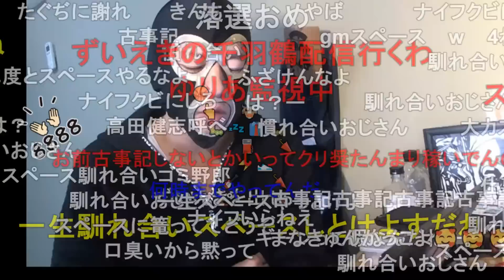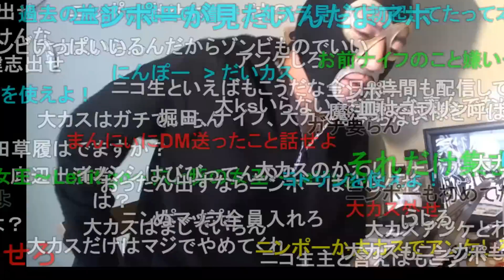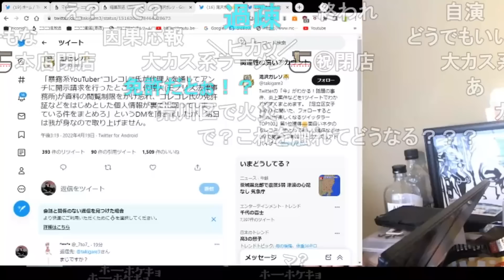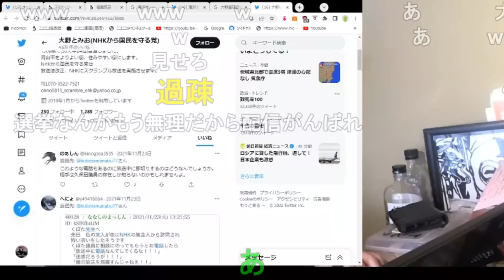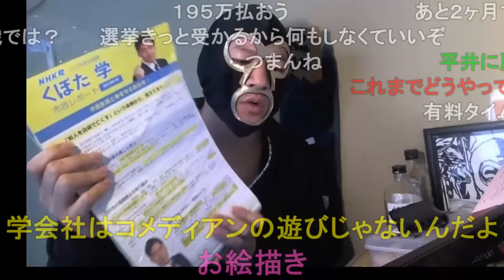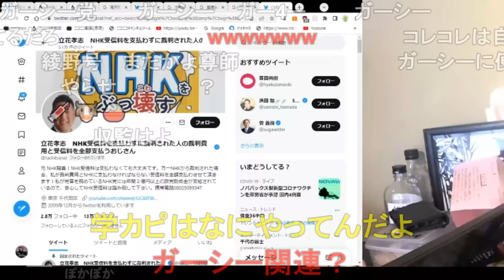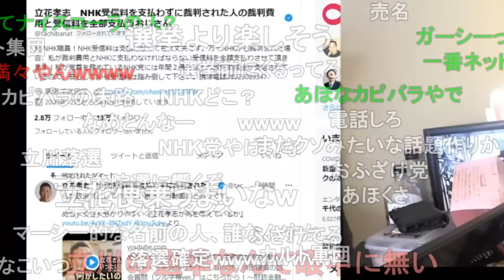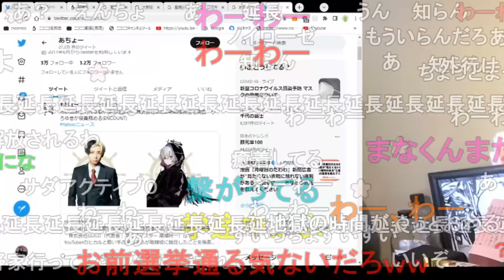暗黒放送 映画についてどっちにするかリスナーに聞きたい。 放送 2022/04/19(火) 15:08開始